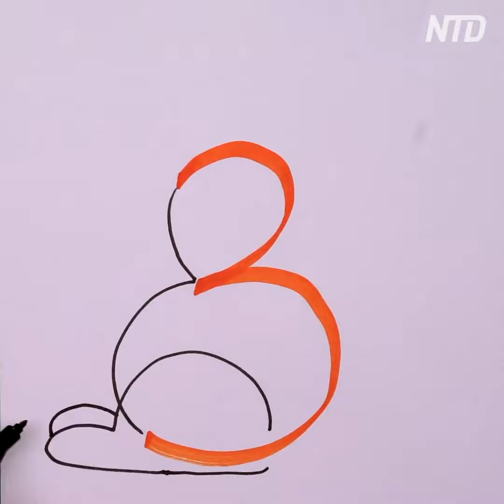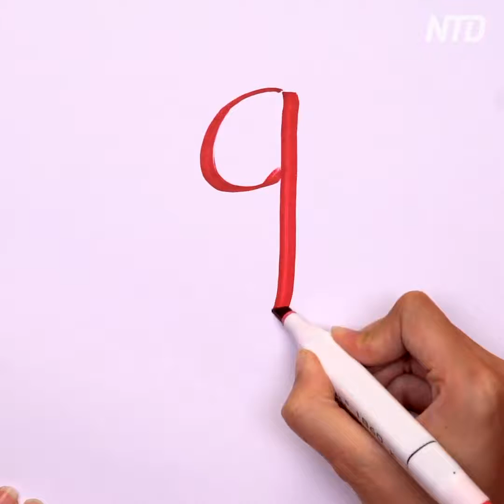9. VỪA HỌC VỪA CHƠI PHAT TRIỂN TƯ DUY NÃO BỘ TRẺ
9.  VỪA HỌC VỪA CHƠI PHAT TRIỂN TƯ DUY NÃO BỘ TRẺ
học vẽ thông qua các con số giúp cho trẻ dễ dàng tiếp thu và phát triển hơn. Tránh khỏi sự nhàm chán